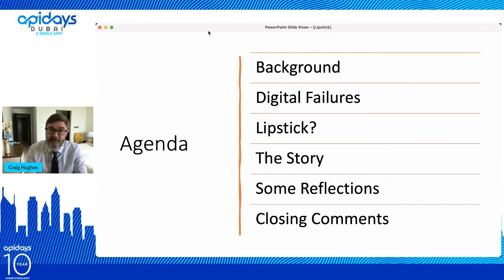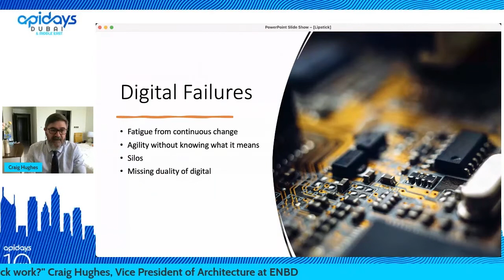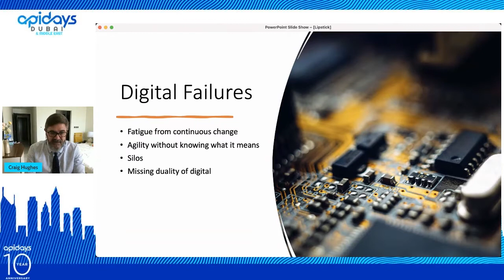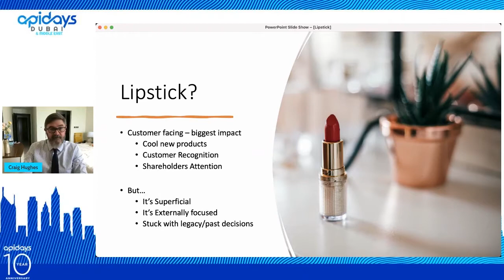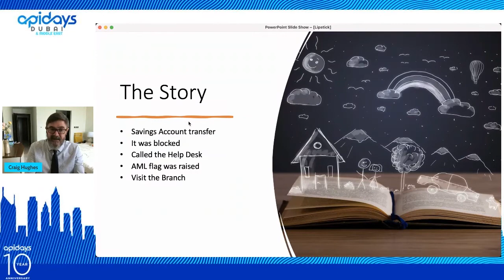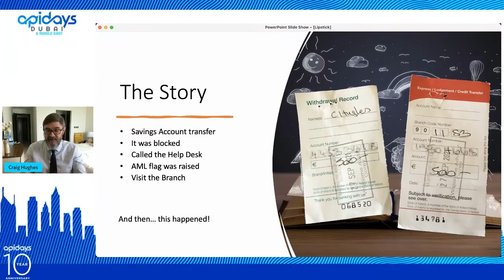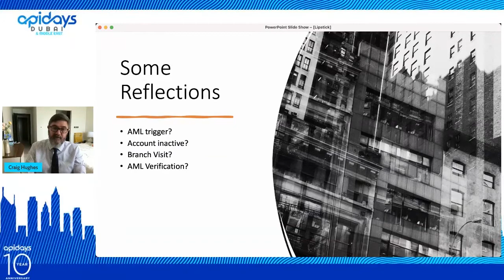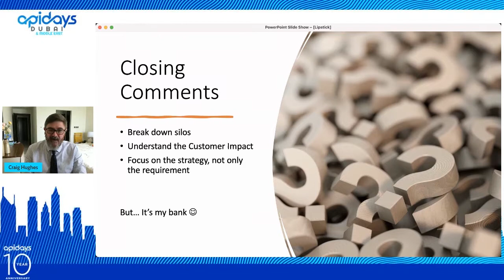Apidays Dubai 2022 - Does Lipstick work? By Craig Hughes @ ENBD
Apidays Dubai 2022 -

Does Lipstick work?
Craig Hughes, Vice President of Architecture at ENBD